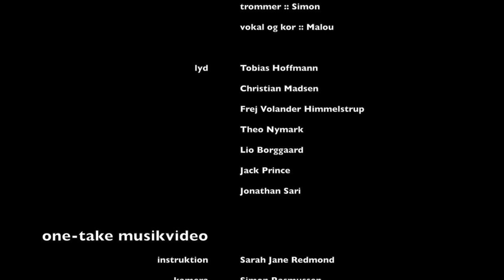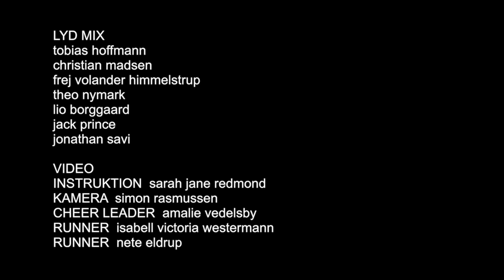kuba sang (+ making of.. intro)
kuba sang
initieret og produceret af videoværkstedet på kuba

the making of.. /bagom filmen, viser tilblivelsen af en sang - et samarbejde mellem tekstværkstedet, musikværkstedet, lydværkstedet og videoværkstedet - en stafet over 6 uger

KUBAFILM2013